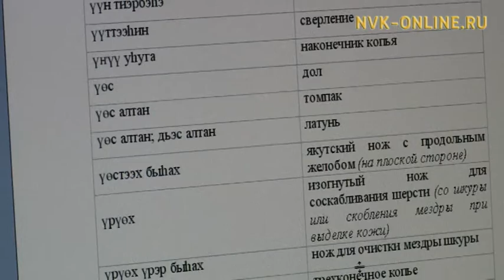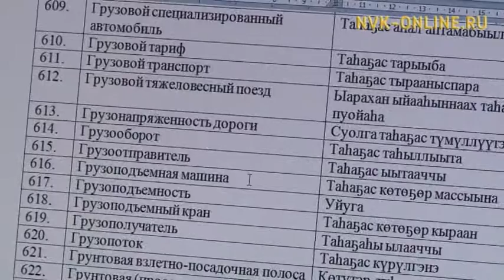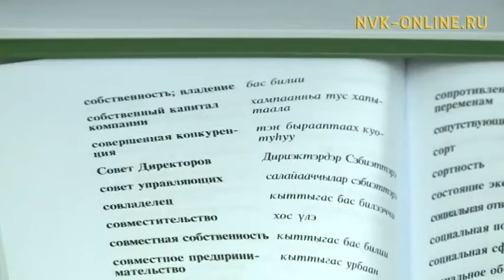Тыл институтун үлэһиттэрэ термин тылдьыта таһаараары, архыып оҥороллор